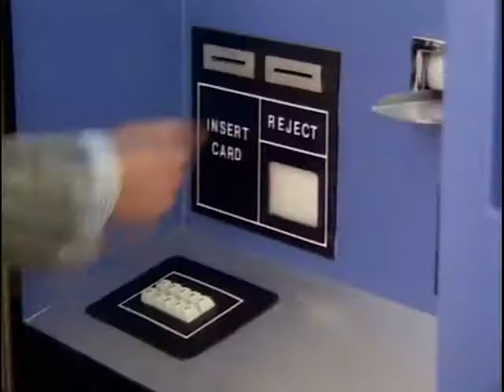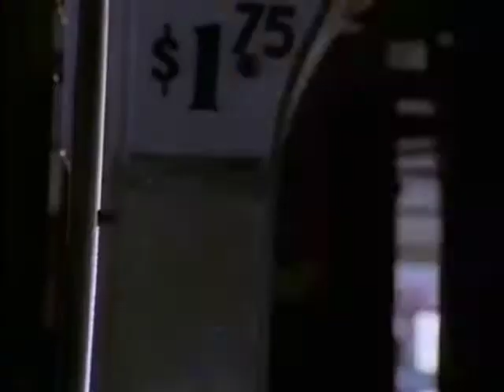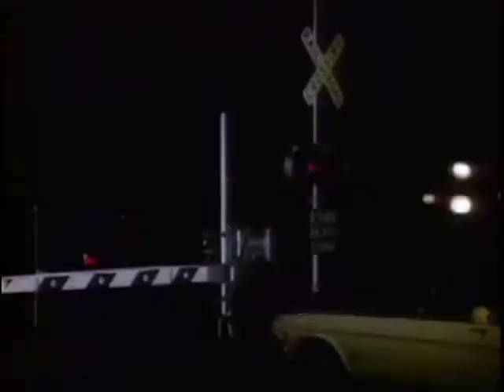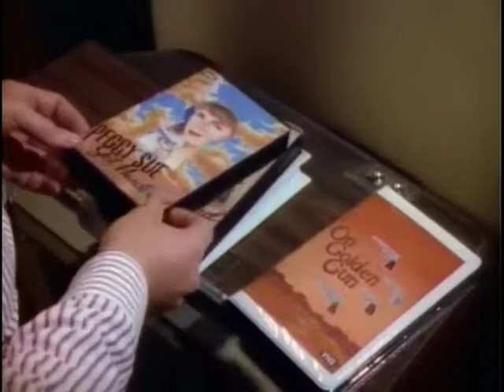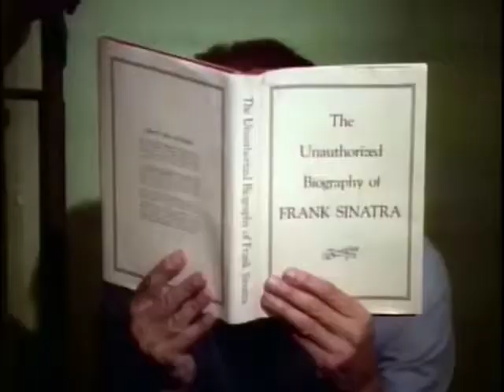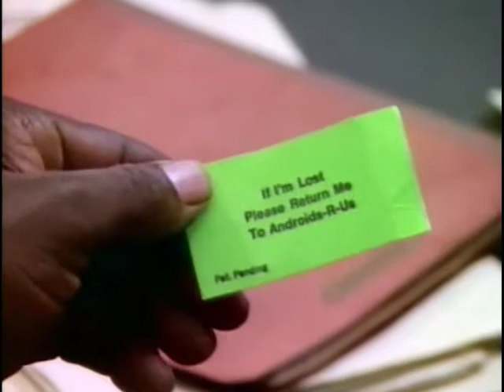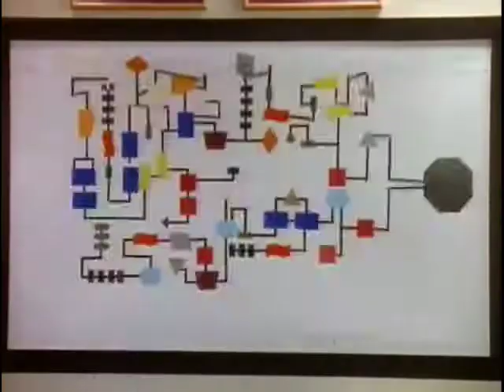Sledge Hammer BEST OF (1 hour 26 minutes)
The adventures of a deranged and dumb police detective who always looks for the most violent solution to any problem.
A hidden gem from the eighties. In-jokes seemed to be the rage at ABC around the '86-87 and '87-88 seasons (Moonlighting, Growing Pains etc.) and this was no exception. A cool look, a lot of pop culture riffs, and an original in every way.